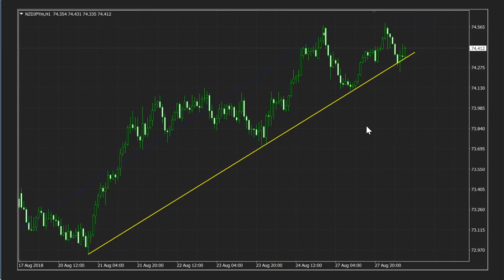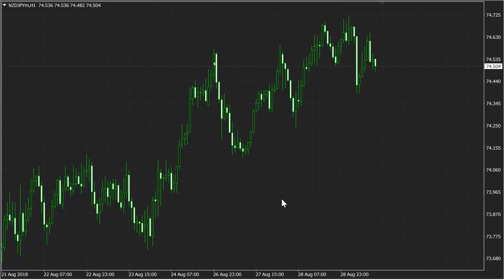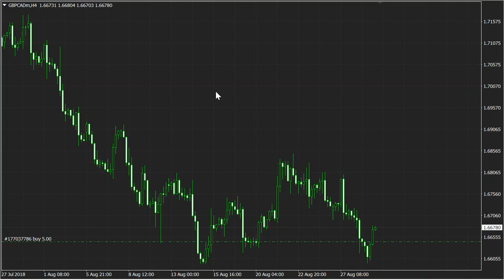29.8.2018 GBPCAD: Další HR??!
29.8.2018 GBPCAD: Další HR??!